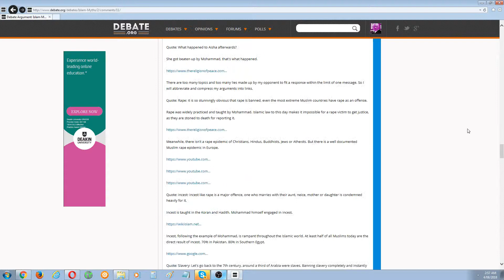Debate (dot org) 'official' debate